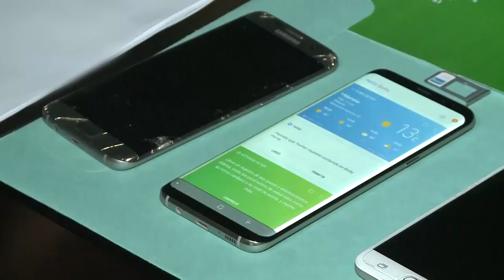Así reacciona una madre con su hijo responsable de amenazas de bomba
La reprimenda de una madre a su hijo responsable de amenazas de bomba